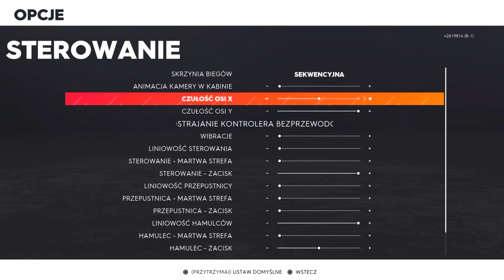The Crew ² | Bonneville | SRT Viper GTS | Control Setting